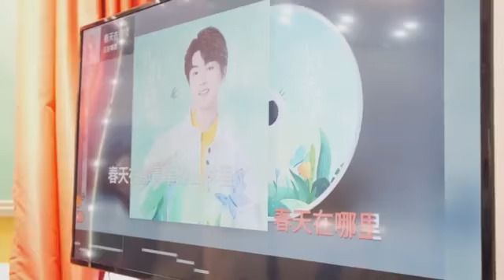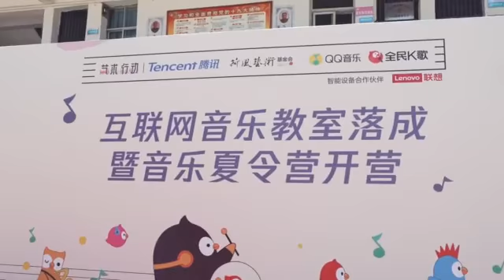王俊凱領唱四川省仁壽縣祿家鎮中心小學孩子《春天在哪裡》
轉自微博@王俊凱KarryWang工作室

王俊凯[超话]每一首儿歌都承载着孩子们心底的童真与童趣。首席#儿歌守护唱作人# @TFBOYS-王俊凯 来到四川省仁寿县禄家镇中心小学，通过担任音乐老师的方式，和孩子们共唱《春天在哪里》，一起感受音符带来的美好和希望。期待未来能有更多人一起守护儿歌，让孩子们在快乐中健康成长！